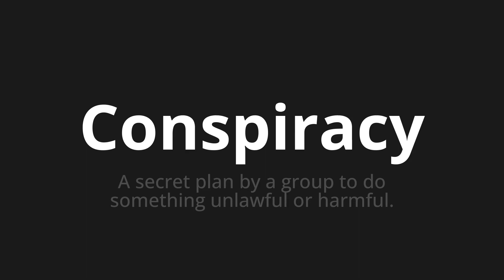How to pronounce Conspiracy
Master the Pronunciation of 'Conspiracy' - which means : A secret plan by a group to do something unlawful or harmful. 📝 with @PPrononciation 🎓🗣️ - [Your Guide to English]

Learn to pronounce 'Conspiracy' perfectly in English with our easy and engaging tutorial by @PPrononciation! 📖📽️ In this comprehensive video, we provide you with native speaker examples 🗣️👂 and phonetic breakdowns 🎵 to ensure you get the pronunciation just right.

How to say Conspiracy in English